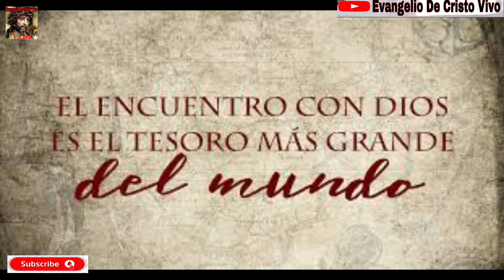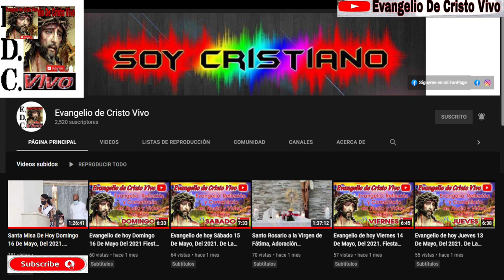Evangelio De hoy 08 De Diciembre. Fiesta De La Solemnidad de la Inmaculada Concepción Virgen María.